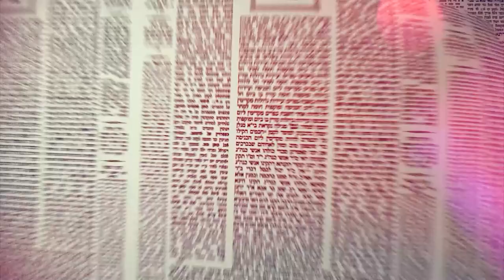Amud Yomi Masechet Shabbat Daf 112B